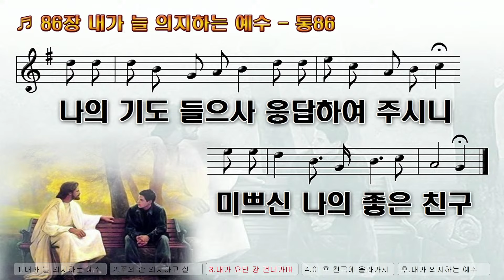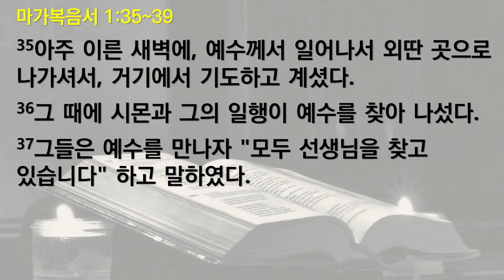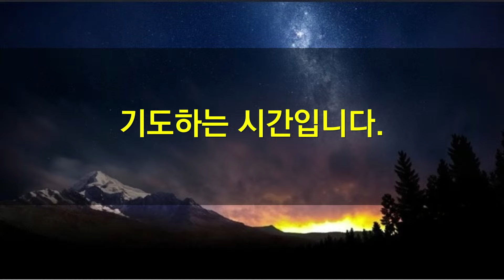새벽기도회(마가복음서 1:35~39) / 24.1.12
본문 : 마가복음서 1:35~39
35 아주 이른 새벽에, 예수께서 일어나서 외딴 곳으로 나가셔서, 거기에서 기도하고 계셨다.
36 그 때에 시몬과 그의 일행이 예수를 찾아 나섰다.
37 그들은 예수를 만나자 "모두 선생님을 찾고 있습니다" 하고 말하였다.
38 예수께서 그들에게 말씀하셨다. "가까운 여러 고을로 가자. 거기에서도 내가 말씀을 선포해야 하겠다. 나는 이 일을 하러 왔다."
39 예수께서 온 갈릴리와 여러 회당을 두루 찾아가셔서 말씀을 전하고, 귀신들을 쫓아내셨다.